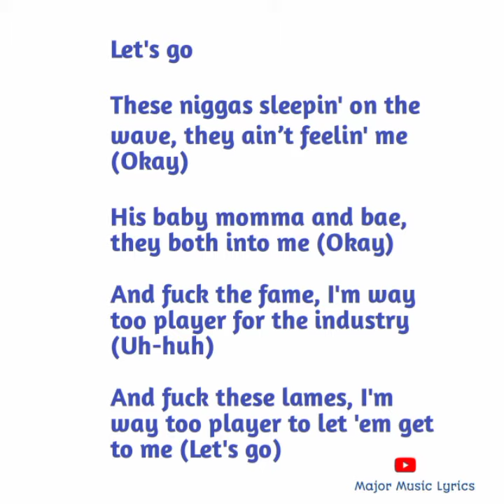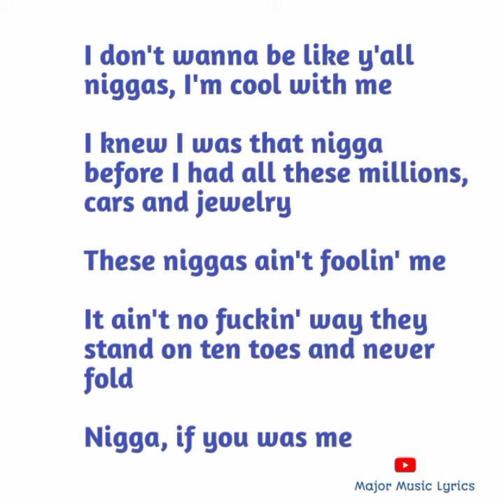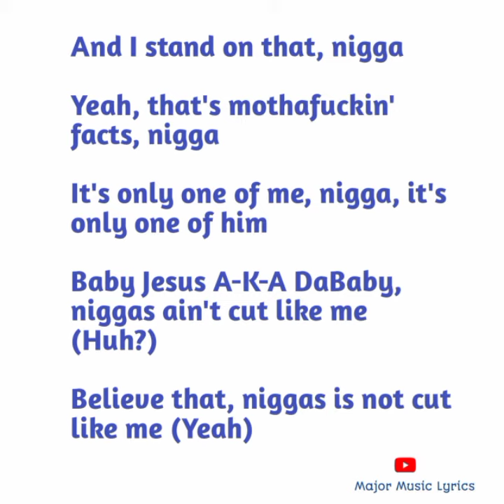DaBaby - "Essence" Freestyle (Official Music Video Lyrics)